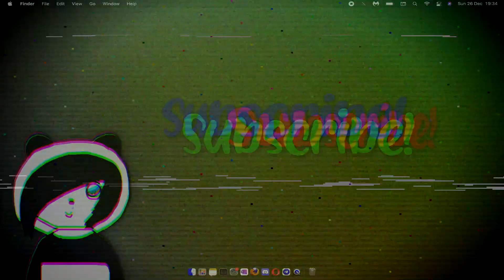Chopping My Hair Off! 💇🏻‍♀️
Sooo... This happened. xD

🎶 Intro & Outro Song: MacOS Startup Sound Synthwave Remix
🖥 𝓣𝓮𝓬𝓱𝔂 𝓘𝓷𝓯𝓸𝓻𝓶𝓪𝓽𝓲𝓸𝓷: 🖥
🎥 Camera: Canon G7 X.
🎤 Mic: Camera mic.
🖥 Editor:  Final Cut Pro.